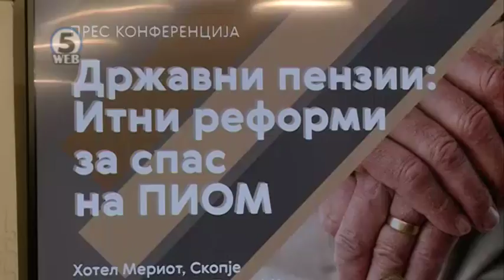Центар за сензорна терапија „во мојот свет“